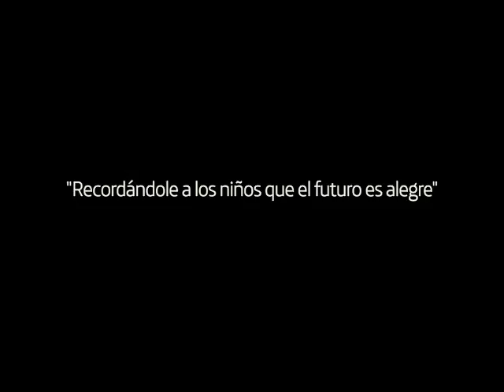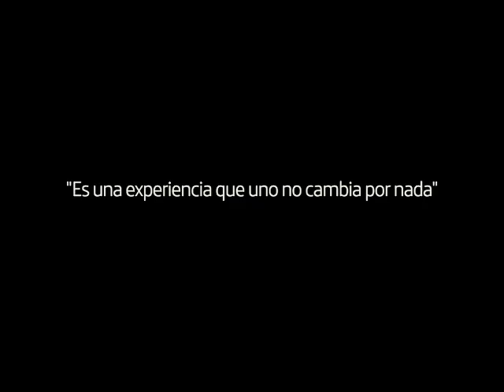mastrosporundia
Maestros por un día es la actividad de involucramiento de Fundación Telefonica con sus públicos de interés en redes sociales, que les da la oportunidad de compartir con los niños de Proniño por un día a través aprendizajes, sonrisas y una experiencia de vida que nos permite erradicar en equipo el trabajo infantil.